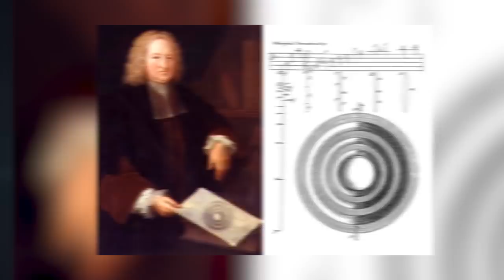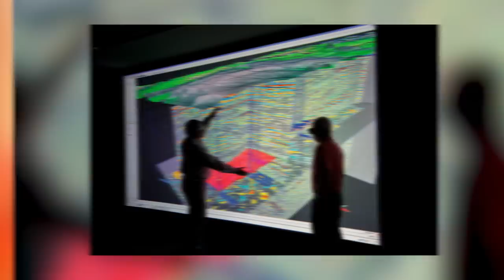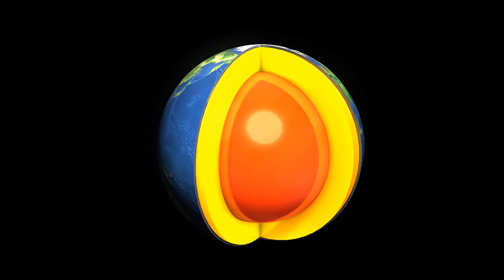What If Humans Lived Inside The Earth?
How Long Will Humans Exist For?

Humans, as far as we know, live on the surface of the earth with the rest of earth's creatures. But there are actually conspiracy theories that exist that make the claim that our earth is hollow, and actual humans live inside it. These conspiracy theories haven't been proven, but one has to wonder if there's something to them. Today, life's biggest questions asks, What if humans lived inside the earth?